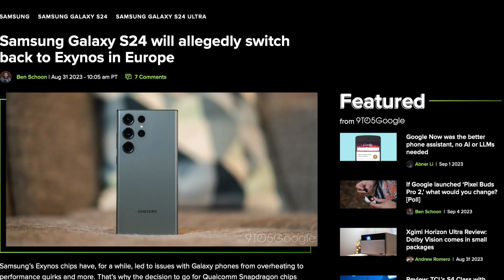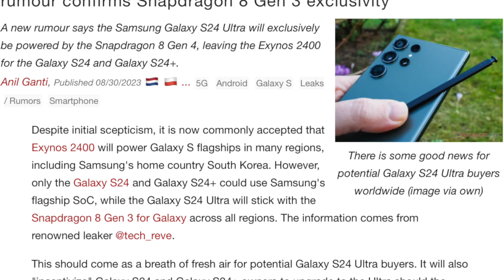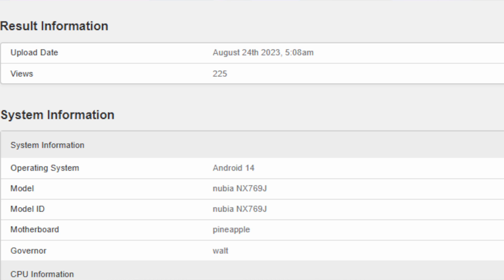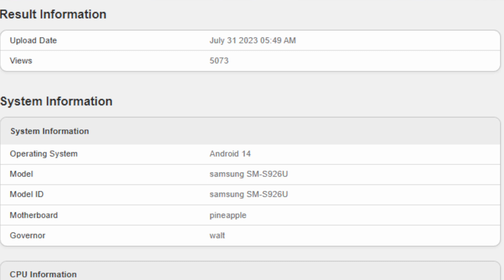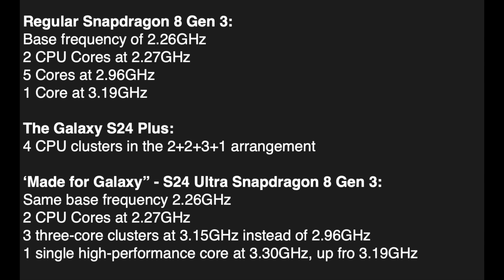Galaxy S24 Ultra | EXCLUSIVE Snapdragon 8 Gen 3 Chip! - Exynos 2400 Cancelled?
So it looks like Samsung is doing the same thing again with the S24 lineup and exclusively with the S24 Ultra which is rumored to come ONLY with the latest Snapdragon 8 Gen 3 chip, that is right, the Exynos 2400 is out of the way, at least for now.

Nevertheless, some variants of the Galaxy S24 and S24+ are still at a 'risk' of getting the Exynos 2400 chip especially if you live in Europe, the Middle East, or South Asia.

So far, if you're planning on getting the upcoming S24 Ultra, it looks like you're in safe hands.

We also may get the same 'made for Galaxy' overclocked chipset that we'll see on the S24 Ultra in other phones later on in 2024 as we just saw a Redmagic 8S Pro rocking the same exact overclocked chip that the current S23 Ultra has.

A MASSIVE THANK YOU to everyone that watches my videos. Means a LOT!!